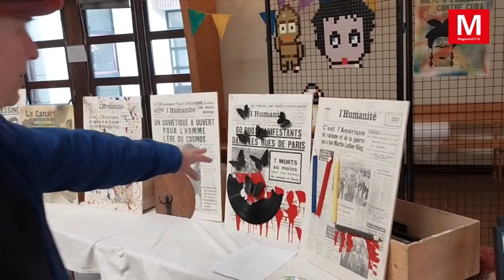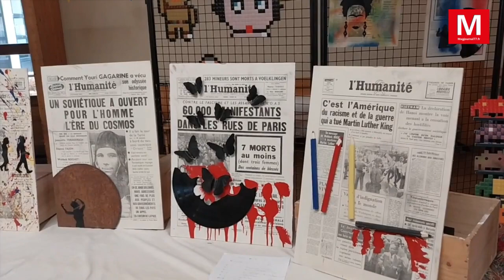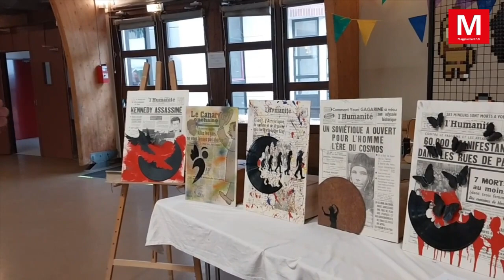Lizy-sur-Ourcq ► [Vidéo] Fête du printemps : l'artiste, Jean Payen, a exposé ses œuvres engagées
Dimanche 14 mai 2023 - Lizy-sur-Ourcq ► [Vidéo] Fête du printemps : l'artiste, Jean Payen, a exposé ses œuvres engagées
- Dans la salle Maison-rouge et sur son parvis, les producteurs locaux, artisans et artistes se sont mêlés. A l'intérieur des murs en briquettes rouge, Jean Payen a exposé des œuvres liant art, émotion, politique, et histoire. Composées de matériaux différents, chacune représentait un événement marquant. Il déclare : «...